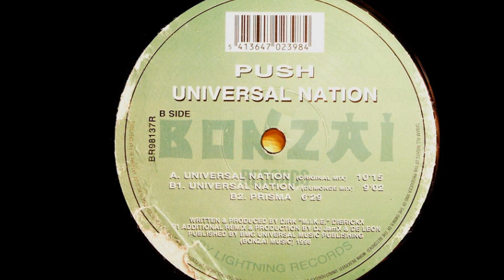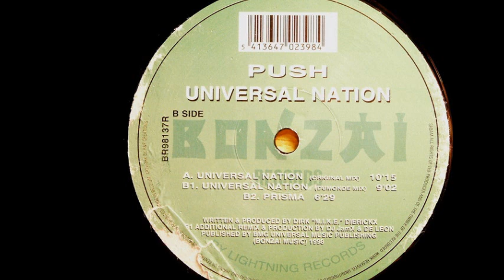Push - Universal Nation (DuMonde Remix) (B1)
Push ‎- Universal Nation
Sello:Bonzai Records ‎
Formato:Vinyl
País:Belgium
Publicado:1998
Género:Electronic
Estilo:Trance
Written By Dirk "M.I.K.E." Dierickx, Guy Naets
Remix - DuMonde
Remix, Producer - DJ JamX & De Leon